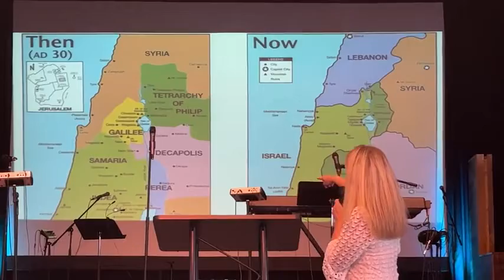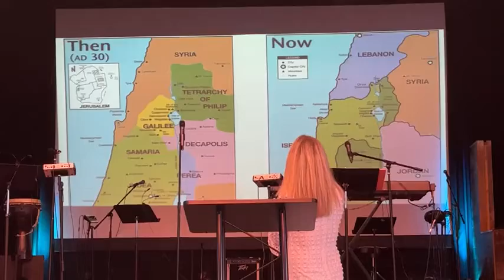The Jesus Studies- Where Jesus Walked | July 31st | Community of Christ Church